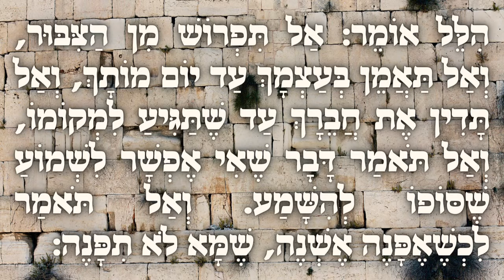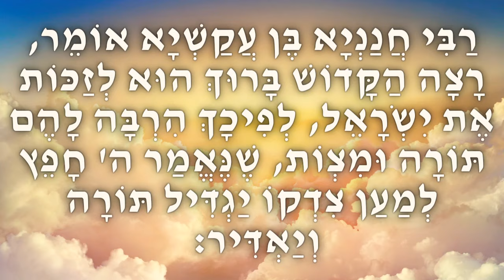פרקי אבות 📖 פרק ב' משנה ד' חלק ג' 📖 אל תדון את חברך עד שתגיע למקומו 📖 📖 במקום שאין אנשים תהיה איש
פרקי אבות
מסכת אבות
אבות
מסכת דרך ארץ